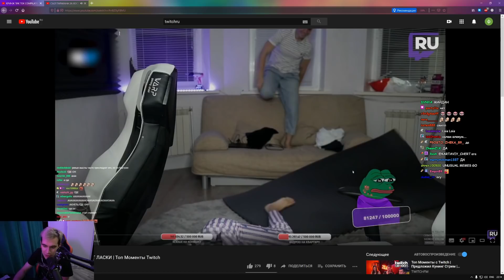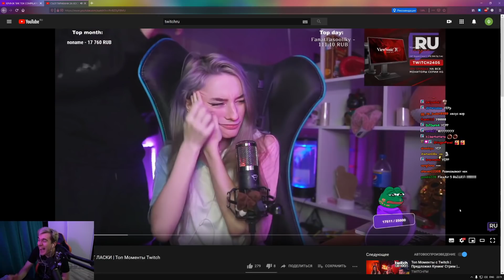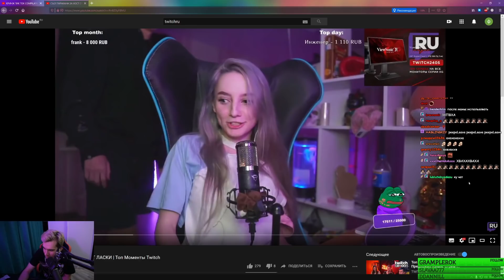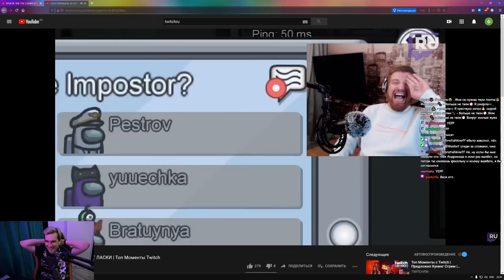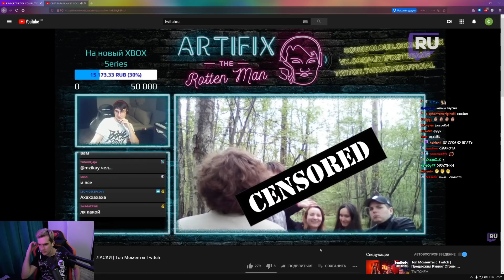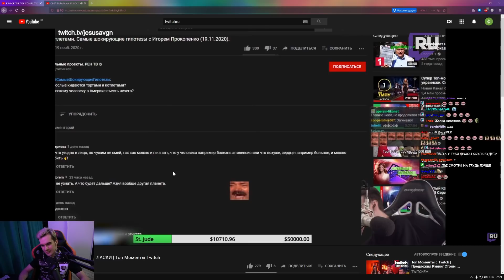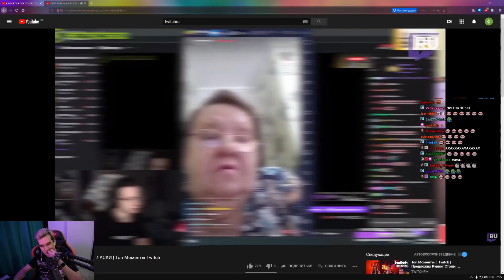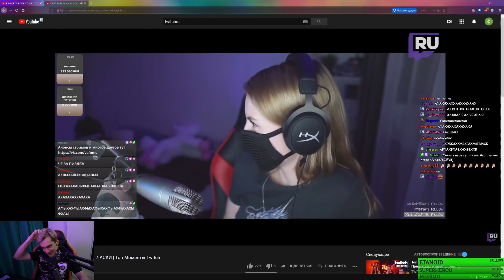БРАТИШКИН И ХЕСУС СМОТРЯТ - СЪЕЛ ТАРАКАНА ЗА ХОСТ ОТ ЛАСКИ | Топ Моменты Twitch